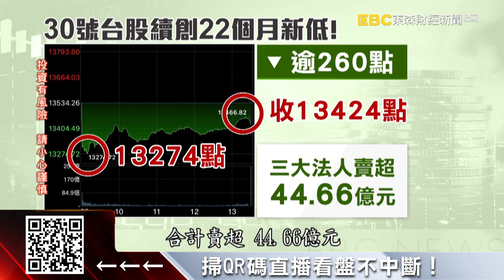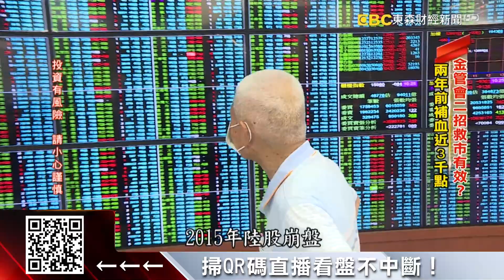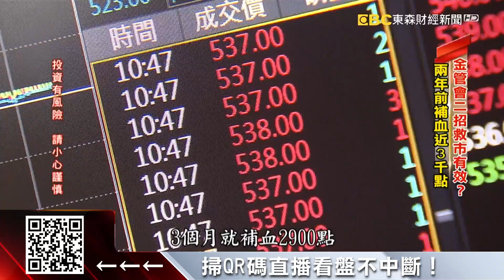台股9月跌逾11%！金管會「限空令」10月上路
今天台股再度破底，就算有國安基金護盤，仍然面臨萬三保衛戰，台積電市值更跌破11兆元大關，累積起來，9月台股已經下挫1670點。